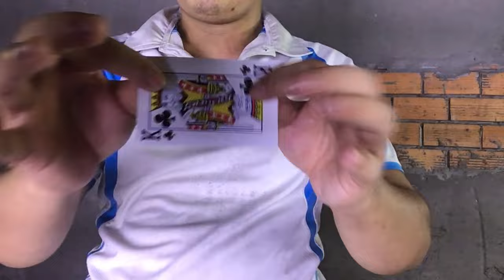do this magic on Tinder and Omegle to get your mate come to you easier